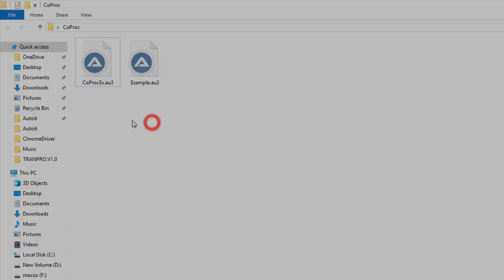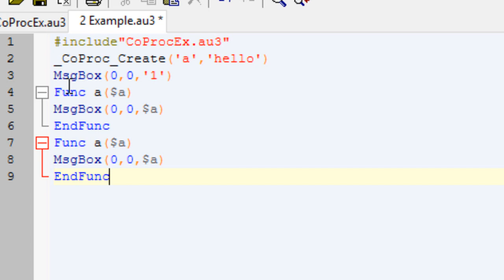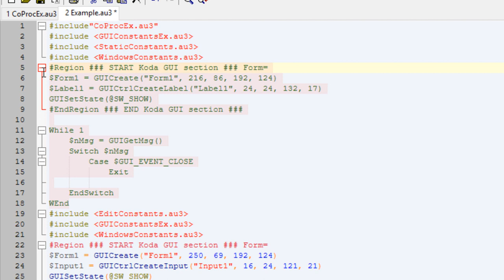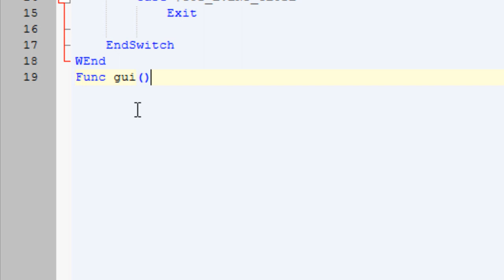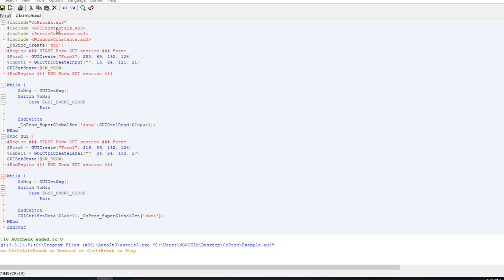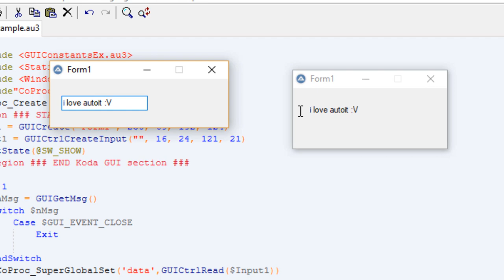(Autoit) Multithreading Tutorial [FULL]